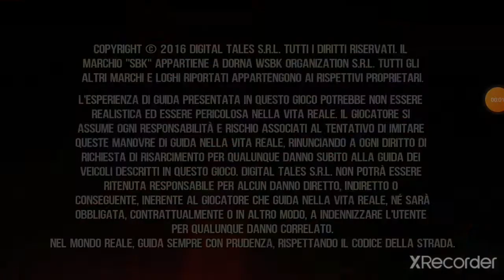SBK2016 con LEON CAMIER (2) "CAMPIONE DEL MONDO SBK" Carriera MV AGUSTA Ep.16